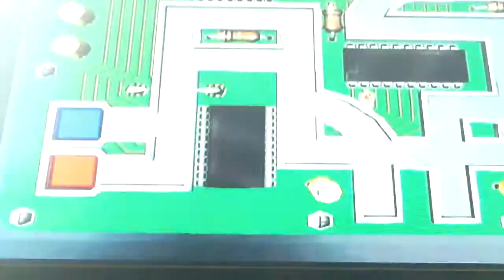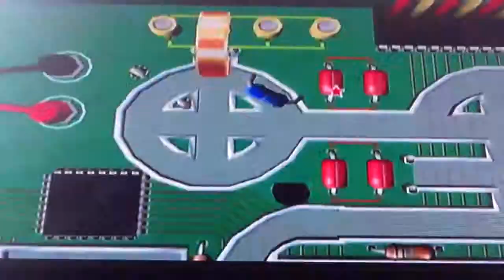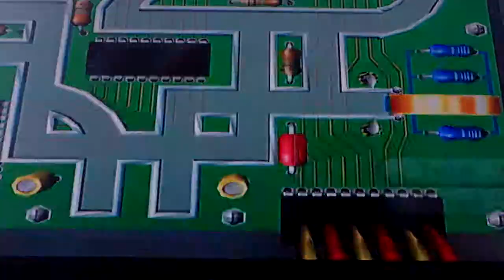Let's Play Mario Super Sluggers Chapter 15: The Puzzling Puzzle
Feel free to skip this video. It's just me trying to do a puzzle for 6 minutes straight. Why did I even post this? Oh yeah. BECAUSE I HAD TO!!! Well, not really. The only interesting part of this video is when I battle Boomerang Bro. Watch if you want. I really don't care. (Just kidding!)